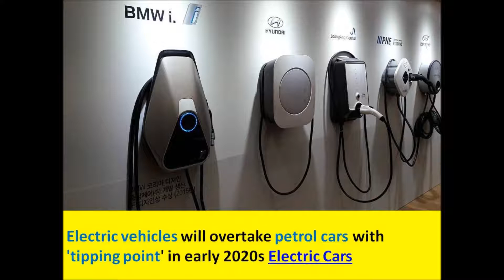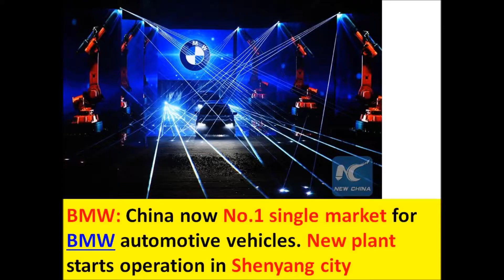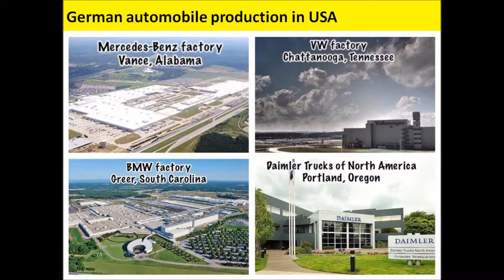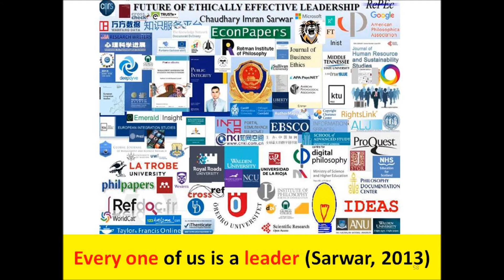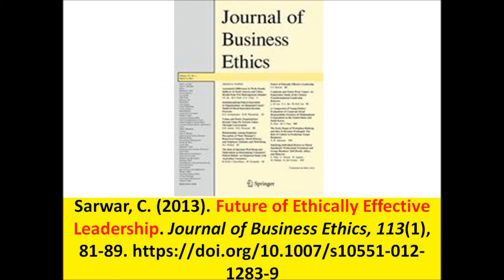BMW has a factory in South Carolina for USA customers